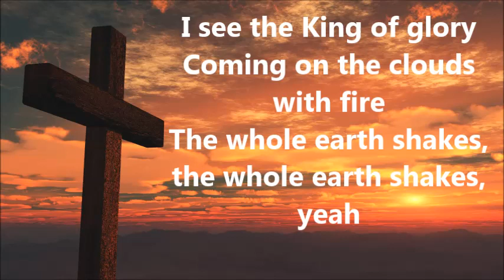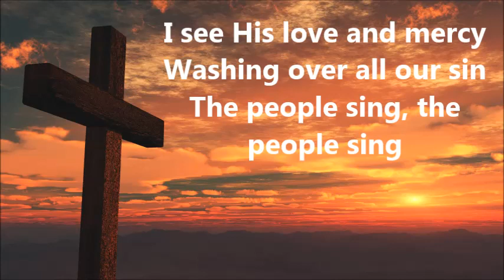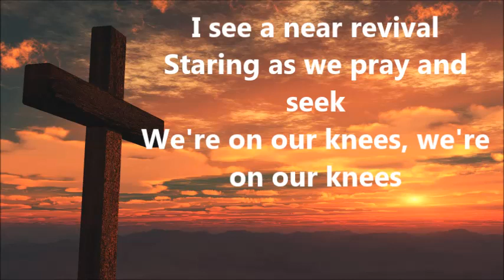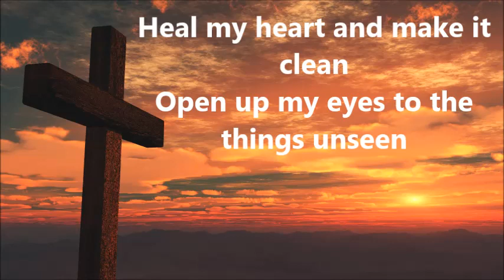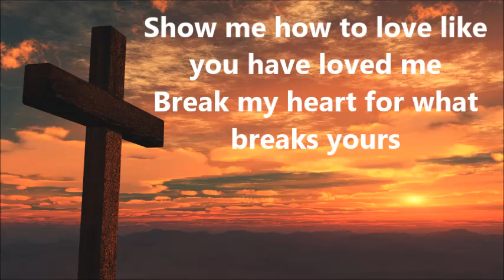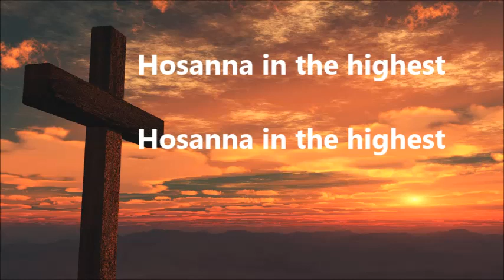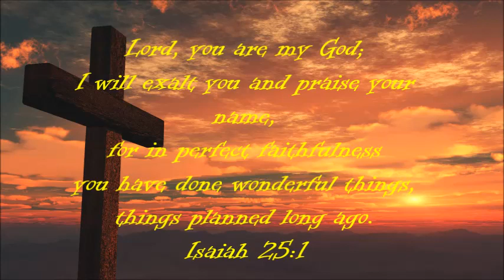Hosanna - Hillsong United (fr Holy Land)